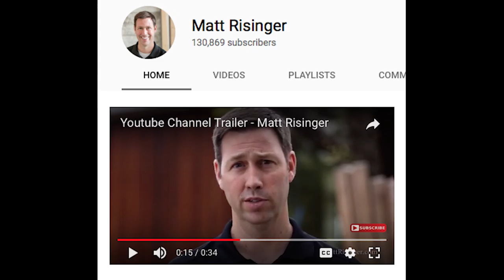Austin Homebuilder Matt Risinger Uses YouTube To Grow His Business To $20 Million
Austin homebuilder Matt Risinger built a YouTube channel that now has more than 125,000 subscribers. The channel has been a primary marketing tool to grow his business from zero to $20 million in a ten years. Matt credits the ideas of New Marketing Mastery from David Meerman Scott as his inspiration. In this video, David and Matt discuss his YouTube success.